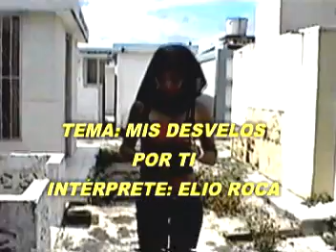MIS DESVELOS POR TI - ALBUM MUSICAL DEL RECUERDO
SEGUIMOS MOSTRANDO LA BELLEZA DE NUESTRAS MUJERES DE SAHAGUN,EN ESTA OPORTUNIDAD RECORDANDO CON ESTE TEMA A ELIO ROCA, PODEMOS APRECIAR EN ESTE CLIP IMAGENES DEL CEMENTERIO CENTRAL DE SAHAGUN Y LAS FACHADAS DE ALGUNAS CASAS DONDE SE GRABO ESTE ALBUM